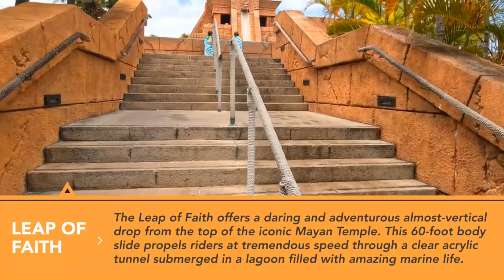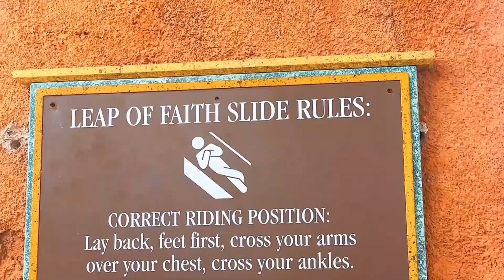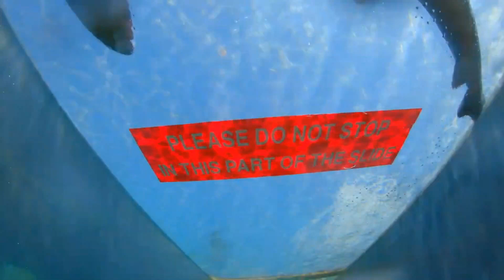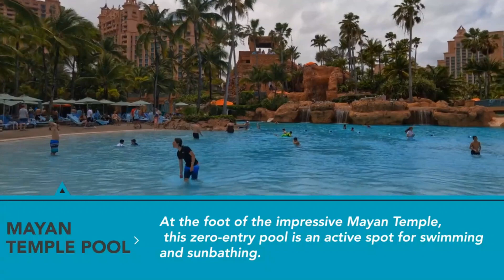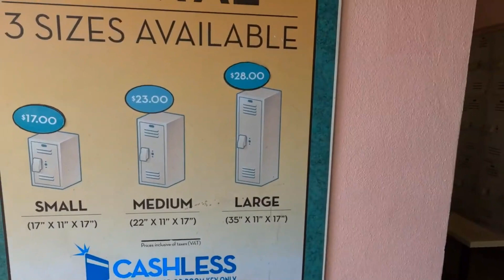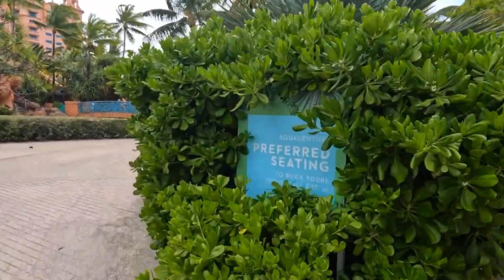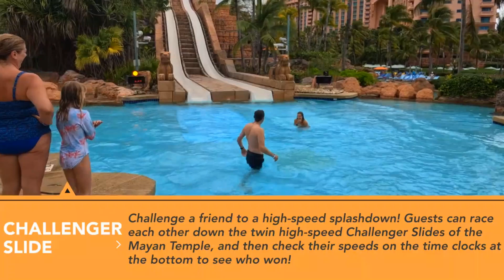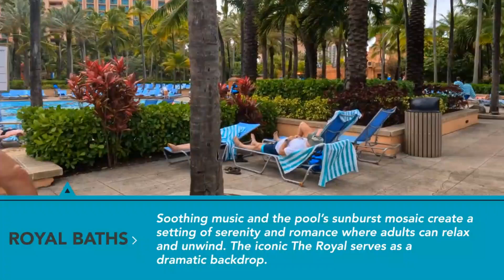Going To The ATLANTIS PARADISE Through The CRUISE SHIP | WORLD BEST PARK, BEACH, HOTEL & RESORT PT3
Going To The ATLANTIS PARADISE Through The CRUISE SHIP | WORLD BEST PARK, BEACH, HOTEL, CASINO& RESORT PT3

Video Courtesy:

Kyle Pallo Channel

Just Be Out Channel